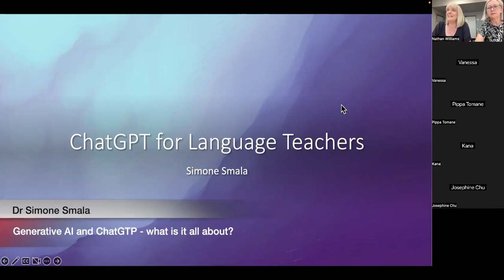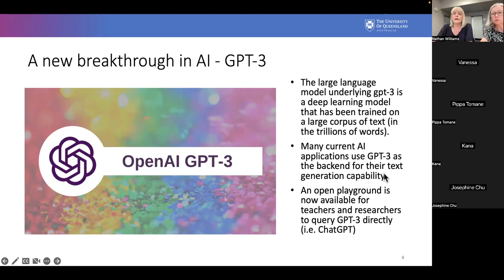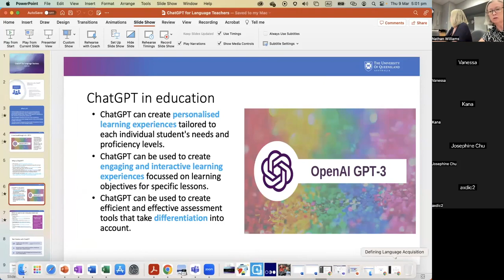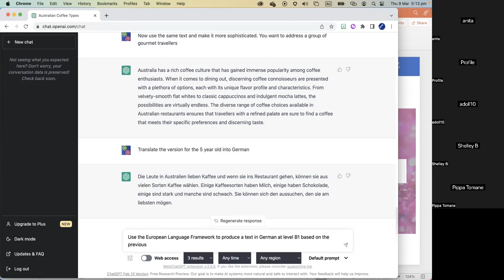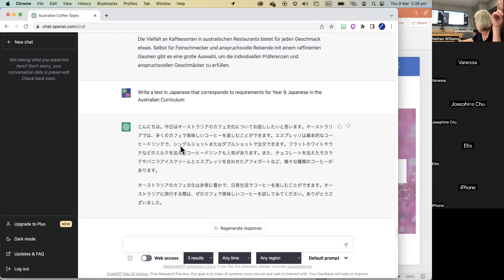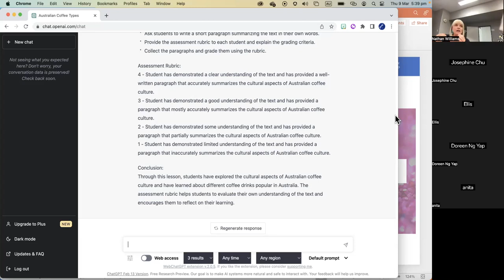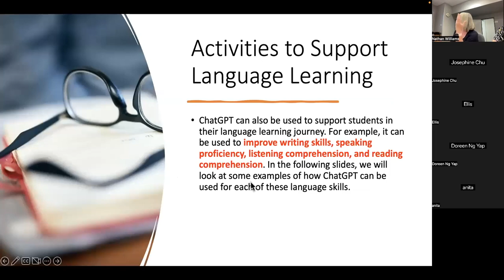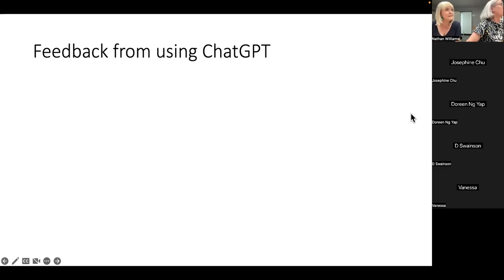Language Teachers' Forum 9 March 2023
Generative AI and ChatGTP - what is it all about?

As a modern language teacher, it's essential to keep up with the ever-evolving technological advancements that can support our profession. This ChatGPT forum offers a valuable chance to discover the possibilities of ChatGPT and AI in education. By participating in this session, you can obtain valuable insights that will enable you to transform the way you teach and connect with your students. This will result in a more dynamic and interactive learning environment that will help your students engage and learn more effectively, while saving you time.

In this Language Teachers Forum, we will look at the hot topic of Generative Artificial Intelligence (AI) and ChatGPT - what is it and how it could it useful for language education. The focus will be on how to use ChatGPT and AI to support and enhance planning, assessing and differentiating learning in your language classroom. In particular, we will look at the role of “prompts” (the written tasks you give to ChatGTP), and how they can be time-savers when developing unit plans, lesson sequences and activities, and assessment items. A hands-on forum that engages with ChatGTP and gives you some concrete examples to play with.

Dr. Simone Smala - Simone is the Director of Higher Degree Research at the School of Education, UQ, and a senior lecturer in teacher education. Simone's background is in language education in Queensland high schools. In 2022, she shifted her focus to Generative AI in education and has recently been invited to speak at an all-university panel about the role of ChatGTP in education. Her LinkedIn profile is dedicated to the topic and provides many resources on ChatGTP.